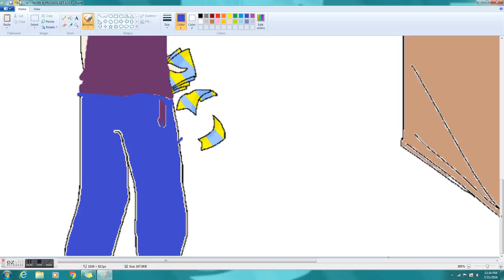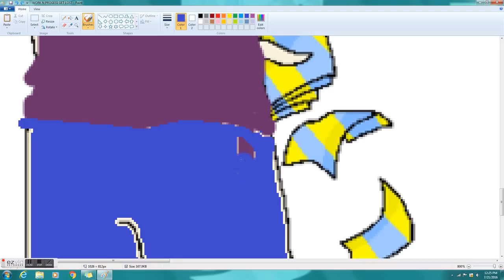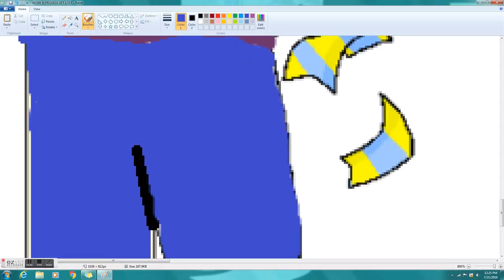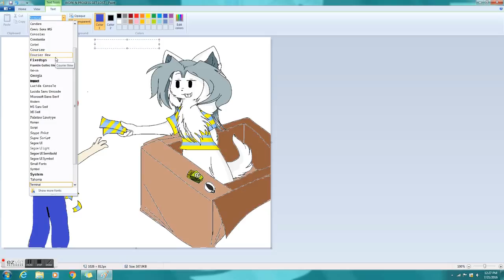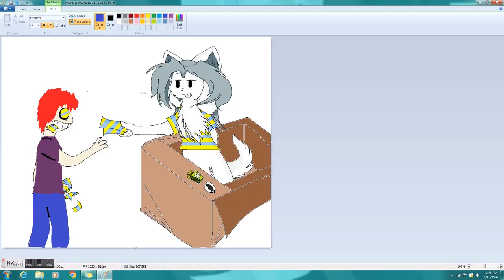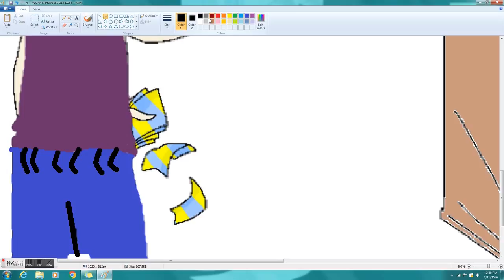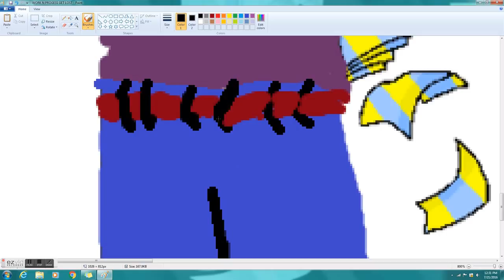TEM FWAKES YAS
Undertale speed paint a little I guess idk